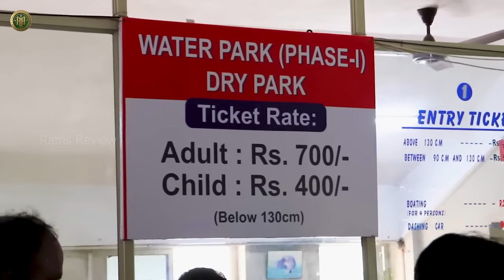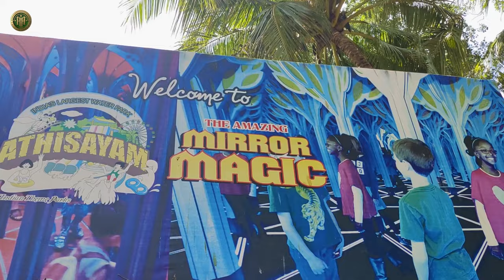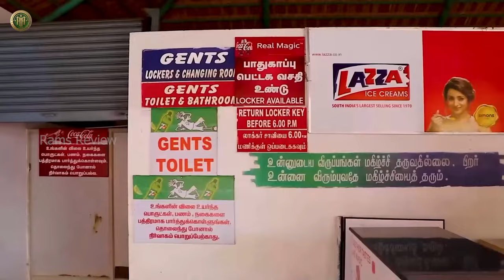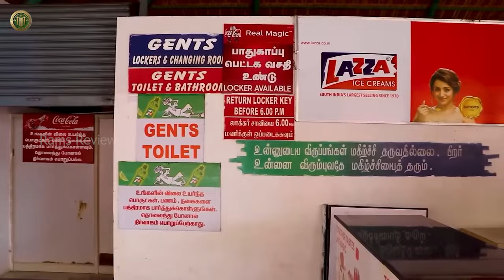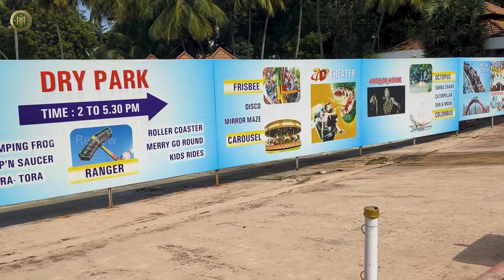Athisayam Vlog 2023 🤩போறதுக்கு முன்னாடி 😱 இத பாருங்க - 700rs Worth ah ?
Athisayam Theme Park,
Dindigul Main Rd, Paravai,
Madurai - 625402
Open 10.30am  ⋅ Closes 6:30 pm
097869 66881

Athisayam is an amusement theme park located in Paravai on Madurai - Dindigul National Highway 7, 12 km from Madurai. The park is located on a 70 acres site and features about 4 games and 2 water rides. The park is popular for its water rides, recreating the experience of Courtalam waterfalls.